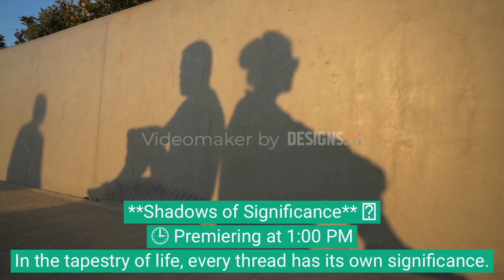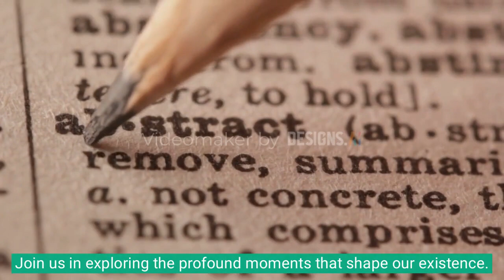spectrum utsav showcase